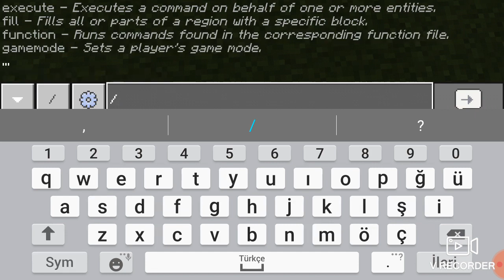Haktan çağrı Gülşen